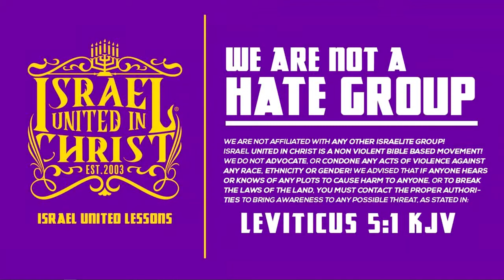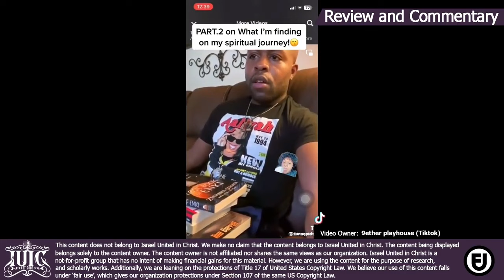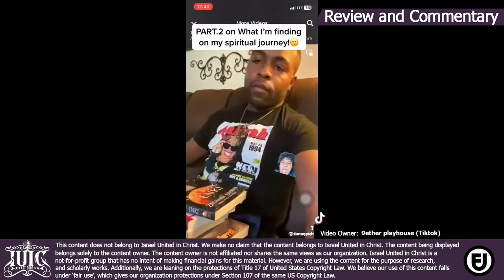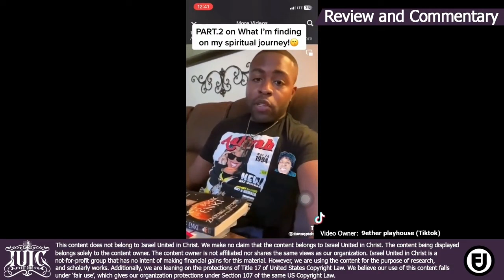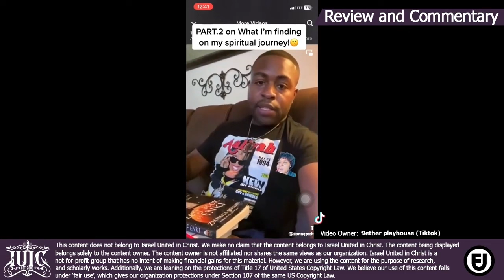STRONG BLACK WOMEN || W/ CAPTAIN GAD